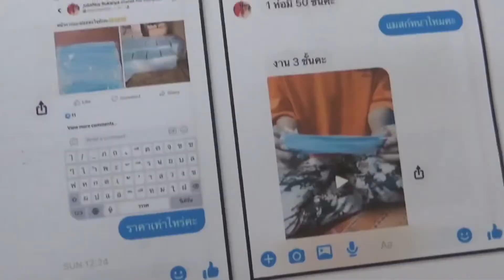รัชชา เล้าสกุล ผู้เสียหาย